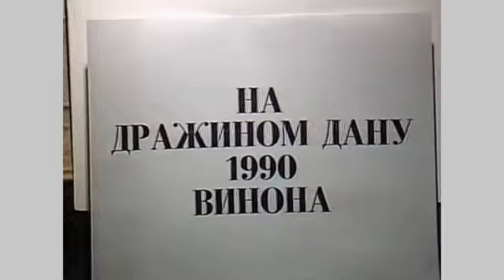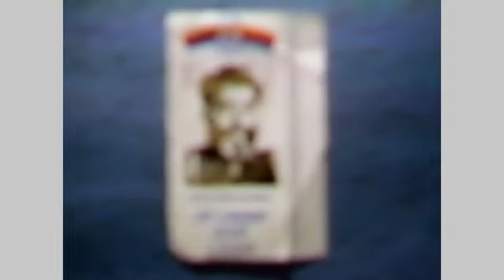Vojvoda Djujic Drazin Dan 1990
Момчило Ђујић (Топоље, Книн 1907 – Сан Маркос, Калифорнија 1999), завршио је Богословију у Сремским Карловцима и потом постао парох у с. Стрмице код Книна. Као млад богослов објавио је збирку песама „Емилијаде“ (Српска манастирска штампарија Сремски Карловци, 1931. године). Уочи рата организује четнички пододбор у својој парохији. У априлском рату 1941. склања се у с. Кистање, које су окупирали Италијани, а потом се враћа у Стрмице, где води народ у борбу против геноцидних хрватских усташа. Током лета Момчило Ђујић упозорава на опасност од Комунистичке партије Хрватске. До коначног прекида комунистичке инфилтрације у српске редове долази на историјском народном збору у Црним Потоцима, новембра 1941, када се оснива Динарска четничка дивизија. Ђујић, који је већ био командант Пука „Петар Мркоњић“, бива изабран за команданта Дивизије. Наредне године, на предлог генерала Драже Михаиловића, војвода Илија Трифуновић Бирчанин даје Ђујићу звање четничког војводе.
Током четири ратне године војвода Момчило Ђујић и његова Динарска четничка дивизија спашавају српски народ са Тромеђе Лике, Далмације и Босне од хрватског геноцида, као и од разорне комунистичке акције. Првих дана децембра 1944. године Динарска четничка дивизија је опкољена од бројних комунистичких снага. После низа тешких борби, у зору 3. децембра војвода Ђујић, уз сагласност збора команданата, доноси одлуку о пробоју према Лици. У великој бици код села Пађени, Динарска четничка дивизија пробија обруч, одлази у Лику, а потом у Словенију. Из Словеније Дивизија одлази у Италију, 1. маја 1945. године, где је Западни савезници разоружавају. Војвода Ђујић на неко време прелази у илегалу, јер су комунисти тражили његово изручење. После неколико година, четници у емиграцији, расути широм света, се консолидују и оснивају своја удружења. Војвода Момчило Ђујић био је на челу највеће четничке организације, Покрета српских четника Равне Горе, од његовог оснивања 1957. године. Истовремено, уређивао је гласило покрета, лист „Србија“.